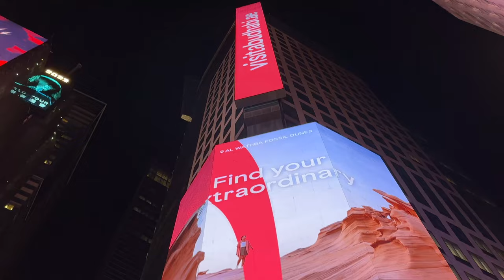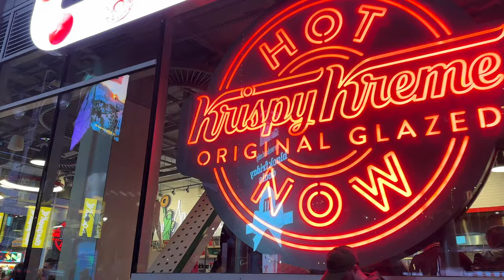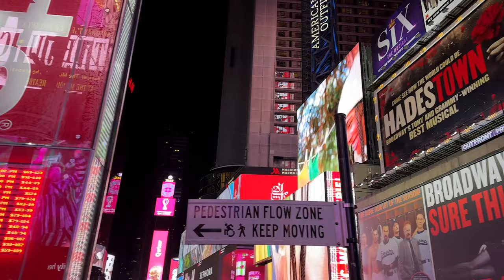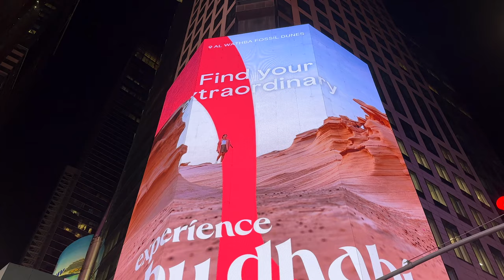【4K】WALK NEW YORK City - Times Square - USA Travel vlog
4k Walking in Times Square. New York City is always amazing. Times Square is a lot of things at the same time: a major commercial intersection, tourist destination, entertainment center, and neighborhood in the Midtown Manhattan section of New York City, at the junction of Broadway and Seventh Avenue. It is brightly lit by numerous billboards and advertisements. It stretches from West 42nd to West 47th Streets and is sometimes referred to as "the Crossroads of the World", "the Center of the Universe", "the heart of the Great White Way" and "the heart of the world". One of the world's busiest pedestrian areas, it is also the hub of the Broadway Theater District and a major center of the world's entertainment industry. Times Square is one of the world's most visited tourist attractions, drawing an estimated 50 million visitors annually. Approximately 330,000 people pass through Times Square daily, many of them tourists, while over 460,000 pedestrians walk through Times Square on its busiest days.

Formerly known as Longacre Square, Times Square was renamed in 1904 after The New York Times moved its headquarters to the then newly erected Times Building, now One Times Square. It is the site of the annual New Year's Eve ball drop, which began on December 31, 1907, and continues to attract over a million visitors to Times Square every year.

Times Square functions as a town square, but is not geometrically a square; it is closer in shape to a bowtie, with two triangles emanating roughly north and south from 45th Street, where Seventh Avenue intersects Broadway. Broadway runs diagonally, crossing through the horizontal and vertical street grid of Manhattan laid down by the Commissioners' Plan of 1811, and that intersection creates the "bowtie" shape of Times Square.

The southern triangle of Times Square has no specific name, but the northern triangle is officially Duffy Square. It was dedicated in 1937 to World War I chaplain Father Francis P. Duffy of New York City's U.S. 69th Infantry Regiment and is the site of a memorial to him. There is also a statue of composer and entertainer George M. Cohan, and the TKTS ticket booth for Broadway theaters.

This urban walk was a pleasure and everybody. should be able to experience it. It was a perfect day. Manhattan was fun! An awesome walk where to feel city. This is New York 4k as seen by this travel vlogger! Take a virtual walk with us. Let's virtual hike watching this slow tv documentary 4k video.

The sanitary situation has improved, and normal life is almost back! Check this new reality out!

👉 You can always help my channel grow with a LIKE on the videos and a COMMENT. No money needed for that